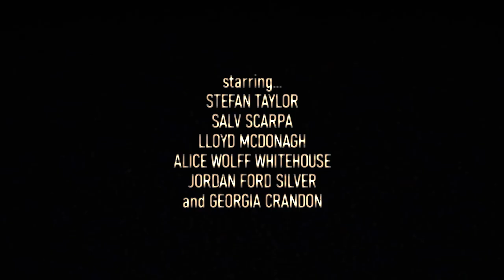Run For Cover- Stefan Taylor & The Signatures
Run For Cover- The title track for Stefan Taylor & The Signatures new studio album which is now released on all digital platforms as well as CD & 12" vinyl